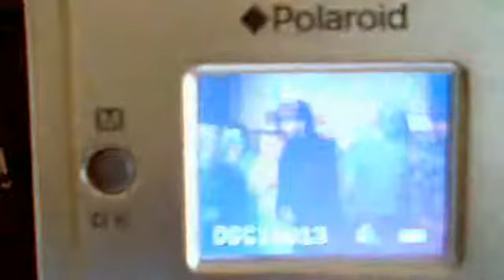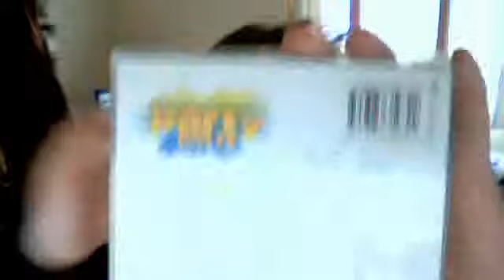polaroid PDC 2070 2.1 mega pixel digital camera